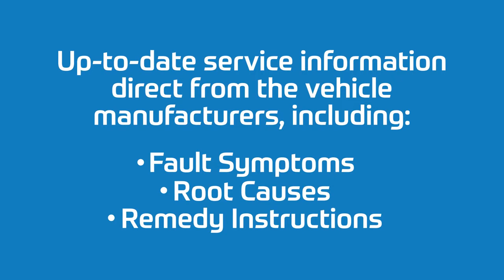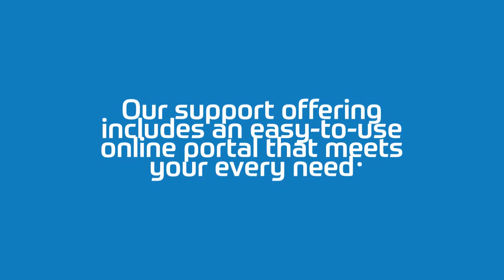ZF [pro]Tech – your trusted partner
ZF [pro]Tech is known for vehicle specific information for over 15,000 vehicles, up to date knowledge for premium and other vehicles - directly from the manfacturers, technical tips and support hotline and much more.